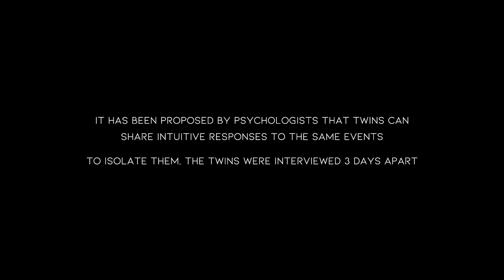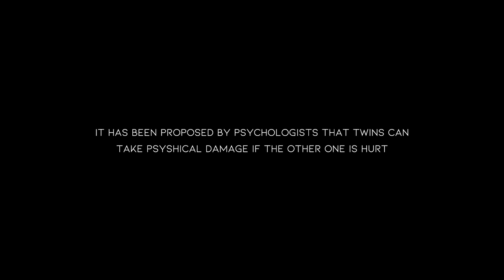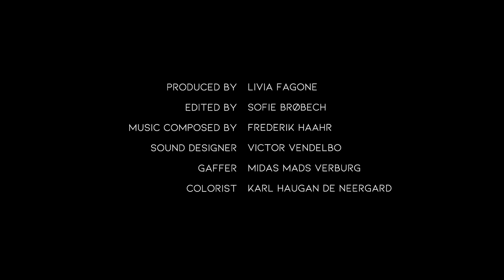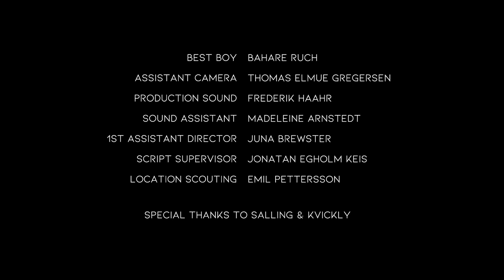THE TWIN EXPERIMENT - Sci-Fi Short Film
Two twin brothers are participating in an experiment where they eventually find out only one of them is real. Shot as a mockumentary.

The film is part of an exercise and is made without any budget.

CAST:

Alvin
Alvin Hugi Ragnarsson

Bjartur
Bjartur Elí Ragnarsson

Doctor
Søren Kjær

CREW:

Victor Vendelbo

Produced by
Livia Fagone

Karl Haugan de Neergaard

Sounddesign & Original score
Frederik Bygballe Haahr

1. Assistant Camera
Thomas Elmue Gregersen

1. Assistant Director
Juna Brewster

Script supervisor
Jonatan Egholm Keis

Gaffer
Midas Verburg

Best Boy
Beckie Ruch

Editor
Sofie Brøbech Hedam Hansen

TECHNICAL SPECIFICATIONS:

Camera: Blackmagic Ursa Mini Pro G2
Lenses: Sigma Art
Running Time: 9 min.
Year: 2020
2K Project
Color

Made at the European Filmcollege in Ebeltoft